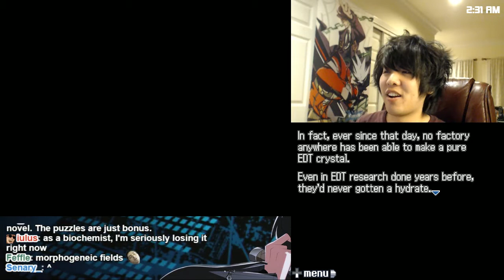Brett Plays 999 - Chapter 15: I Haven't Taken Chem in 12 Years [Axe]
Powered by XSplit | Broadcaster!